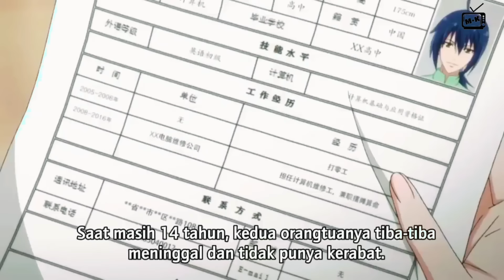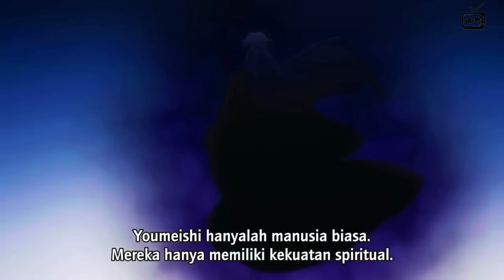KETIKA MASTER ROH LEVEL TINGGI KEHILANGAN KEKUATAN OVERPOWERNYA. ALUR CERITA DONGHUA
Recap Alur Cerita Donghua

|•| Lootingan Hardware |•|
   •Realme 3 Pro (Uang Sendiri Cuk)
|•| Lootingan Pendukung |•|
  •Paket Unlimited Smartfren
  •Kripik Usus
  •Air Putih (Asli Sumur)
|•| Lootingan Audio |•|
  •Mic 20rb an
  •AudaCity (PC)
  •Easy Voice Recorder (PsStore)
|•| Lootingan Editing |•|
   •Kine Master Mod (Link Lewat YouTube)

•SEKIAN•